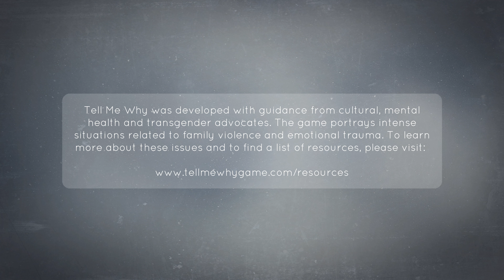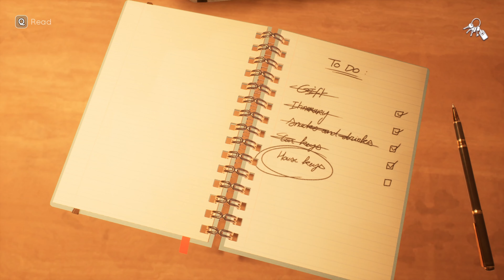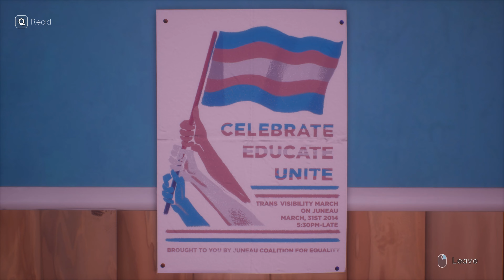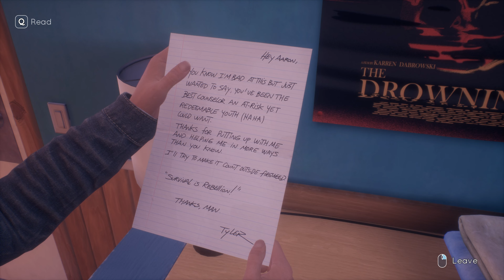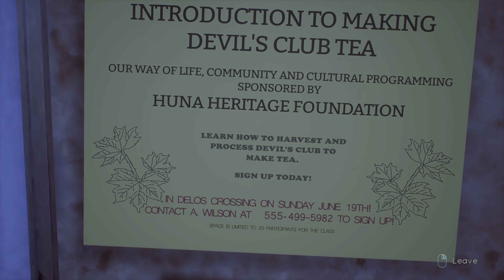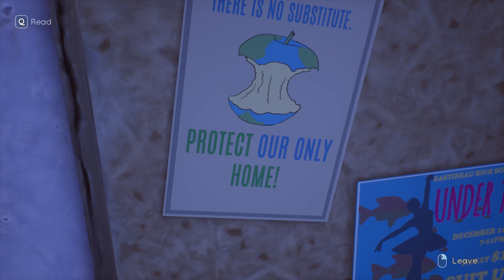(PART 01 - Chapter One: Homecoming) [Reunion] Tell Me Why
After enjoying Life is Strange series I've decided to go ahead and continue games that developer Dontnod continued to make after they switched rights to the life is strange series to Decknine. I kinda prefer dontnods storytelling so I decided to go ahead and play Tell Me Why since it's one of the games included with a Game Pass Ultimate for PC.

Vampyr: TBD
Remember Me: TBD
Twin Mirror: TBD